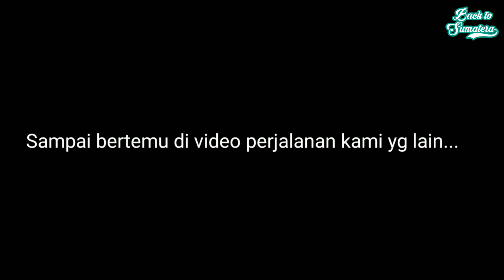Back to Sumatera | Trip BSD - Maninjau | Via Muara Bulian | Part 3 (Finish)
Ini adalah video perjalanan kami  pada tanggal 29 April 2021 dari BSD menuju ke Maninjau Sumatera Barat.